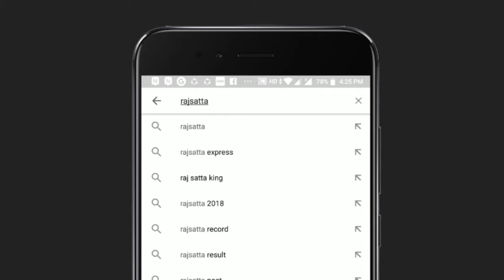टोपी को ना बोलने वाले सीएम योगी ने जब पहनी पगड़ी || Rajsatta Express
लखनऊः सीएम योगी आदित्यनाथ ने गुरुनानक प्रकाश उत्सव में बड़ा बयान दिया है। सिखों के सम्मेलन में पहुंचे योगी ने पंजाब में कांग्रेस के मंत्री नवजोत सिंह सिद्धू पर बिना नाम लिए निशाना साधा। योगी ने कहा कि मैं पाकिस्तान से आने वाला फोन भी नहीं उठाता।